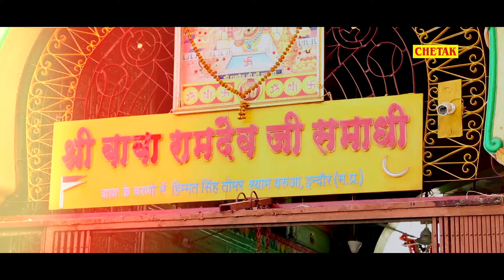Aarti Sharma || पैदल पैदल रूणिचा चाला || Laxman Singh Rawat|| 2022 New Baba Ramdevji Dj Song